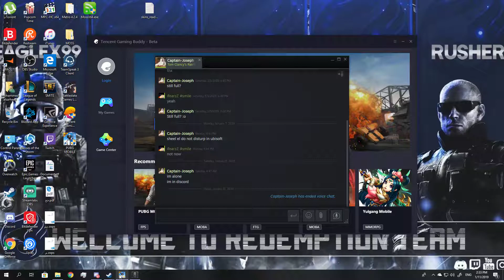Desktop | Shot with GeForce